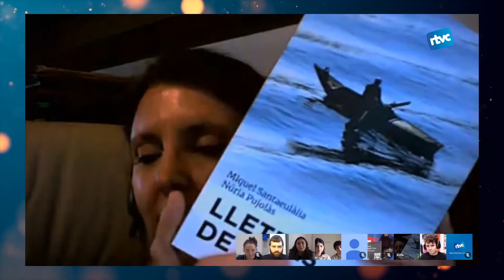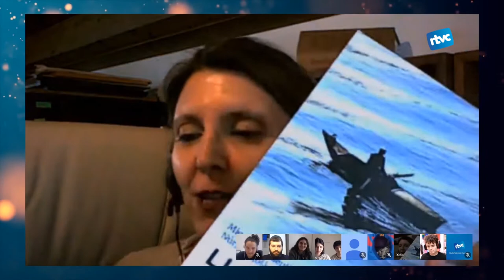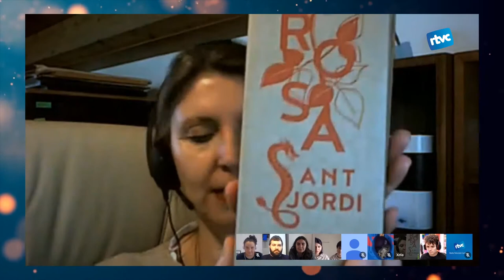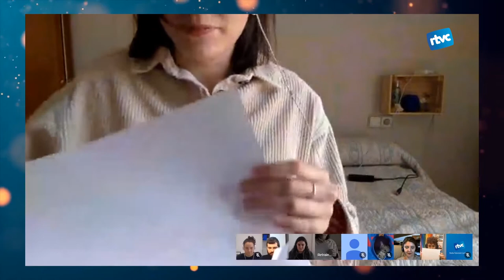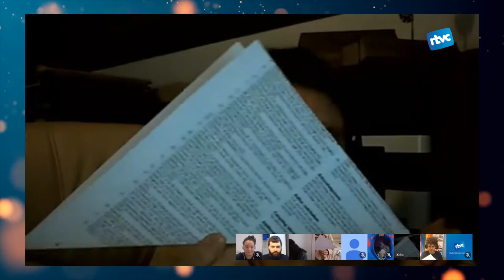CORONAVIVENTS 26 | Dijous, 23 d'abril de 2020